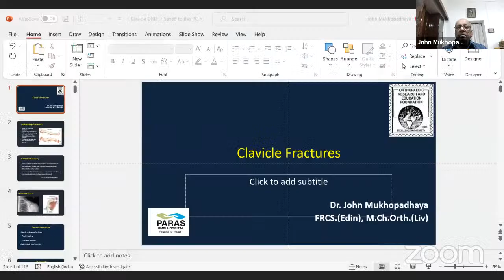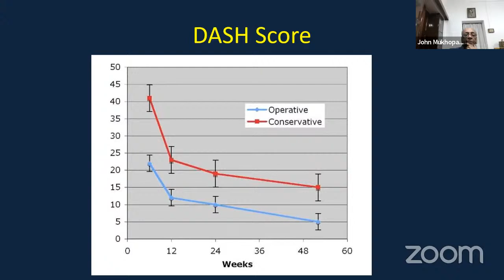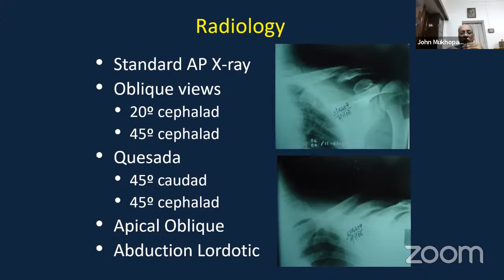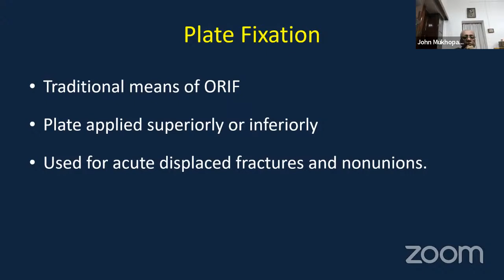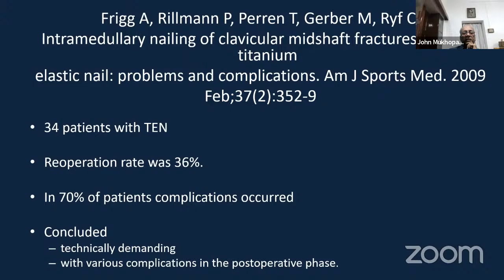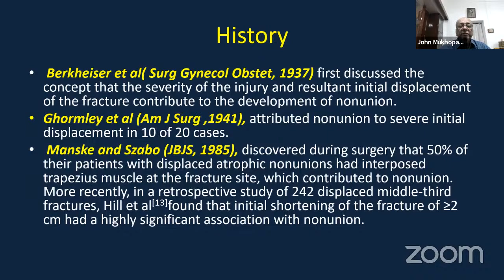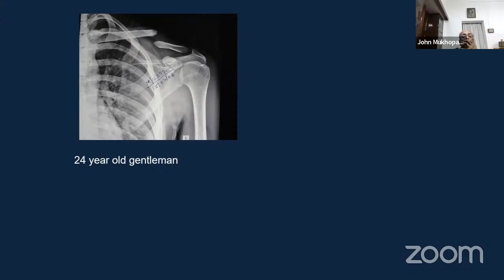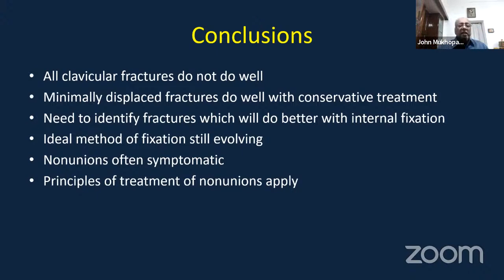OREF Web-class for Orthopaedic Postgraduates Clavicle Fracture : Dr John Mukhopadhava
🔰OREF Web-class for Orthopaedic Postgraduates on OrthoTV

🔝 TOPIC: Clavicle Fracture

🗓️ Date : Mar 17, Friday,2023
🕖Timing : 7:00PM,  India

🗣️Speaker:
Dr John Mukhopadhava
Chairperson: OREF India
Director-Orthopaedics, PARAS HMRI Hospital, Patna, India

✅Convenor & Secretary OREF- India: Dr Janki Sharan Bhadani

Orthopedics Research and Education Foundation- India, Member Secretary: Dr. D. K. Taneja.

OrthoTV Team: Dr Ashok Shyam, Dr Neeraj Bijlani